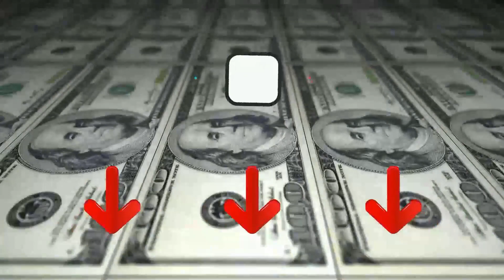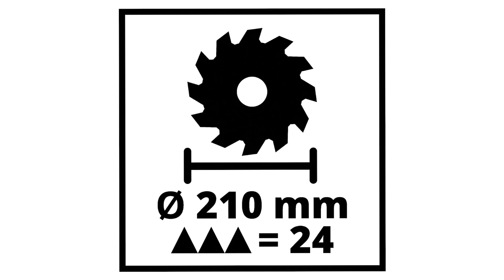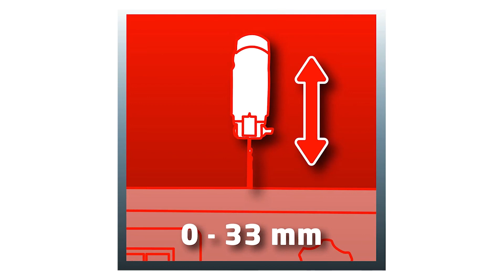✅ Le Migliori | Troncatrice Femi 2024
Il vincitore della qualità è l' Bosch GCM 8 SJL.

Meno peso, meno polvere, più potenza: la compatta GCM 8 SJL Professional è la soluzione 'pulita' per tagliare pezzi di grandi dimensioni. Con una capacità di taglio di 70 mm in verticale e 312 mm in orizzontale è l'ideale per segare pezzi di grandi dimensioni. Con un sistema di aspirazione della polvere a due punti questa troncatrice radiale assicura un'area di lavoro pulita durante l'uso.

Lavori più precisi, meno danni alla salute causati dalla polvere e lunga durata dell'utensile.
Facile sostituzione di dischi e utensili grazie all'arresto dell'alberino.
Avvio soft, grazie alla temporanea riduzione di carico e di coppia del motore.
Direttamente nel sacchetto integrato sull'utensile e/o con un sistema di aspirazione multifunzionale.

Capacità di taglio 0° 70 x 312 mm Capacità di taglio smusso 45° 70 x 214 mm / inclinazione a 45°: 48 x 312 mm.

L'alternativa è il Evolution T 210 SMS +.

R210SMS+ include una lama giapponese di alta qualità con punte di tungsteno di carbonio e un maggior numero di denti per tagli più netti.
I morsetti a rilascio rapido consentono tanto una più rapida regolazione del serraggio quanto anche una maggior sicurezza di bloccaggio del pezzo.
Tale protezione supplementare protegge non solo da infortuni fisici ma anche dagli Sacchetto per la polvere inclusoaccumuli di detriti di taglio che possono ostacolare lo svolgimento del taglio.
Mantenete il vostro ambiente di lavoro pulito e in condizioni di sicurezza! Collegare il sacchetto per la polvere in modo da raccogliere i detriti che fuoriescono dall'attacco posteriore per l'aspirazione polvere.
R210SMS+ è davvero trasportabile! La maniglia posteriore per il trasporto consente di sollevarla e muoverla in sicurezza in officina o sul luogo di lavoro.
Il cavo di 3 m garantisce un'ampia manovrabilità della segá, il che rende inutili cavi di prolunga.
Il vincitore del premio è l' Einhell TC MS 2112.

La troncatrice TC MS 2112 T è un attrezzo di alta qualità destinato agli appassionati del fai-da-te più esigenti per eseguire piccoli lavori di taglio trasversale e obliquo su pezzi di legno, laminati e plastica. Il banco di taglio è regolabile in continuo; in questo modo la troncatrice può essere utilizzata anche come sega circolare da banco.

Il robusto piano girevole garantisce una precisa regolazione dell’inclinazione, regolabile in continuo grazie alla comoda impugnatura. La testa di taglio inclinabile in continuo verso sinistra consente di effettuare tagli obliqui e smussature nell'angolazione desiderata. Grazie alla guida parallela e trasversale e alle superfici di appoggio su entrambi i lati, i pezzi da lavorare possono essere fissati in sicurezza. La lama rinforzata in metallo duro fornita in dotazione garantisce lunga durata e tagli precisi. La pulizia del banco di lavoro è assicurata dalla possibilità di collegamento a qualsiasi aspiratore con raccordo da 36 mm.